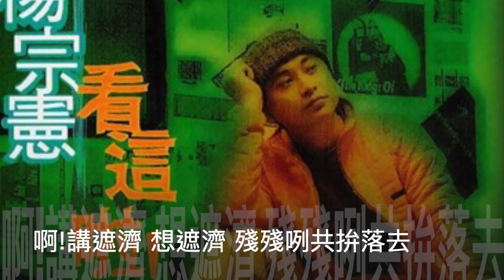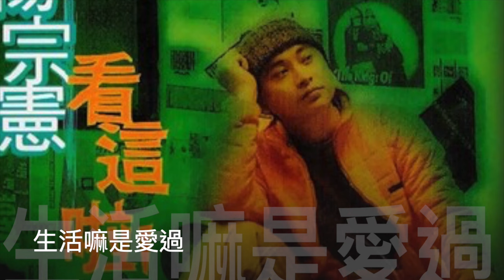楊宗憲 啊！講這多 官方完整版Official 字幕版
專輯：看這啦
啊講這多

作詞：李克明
作曲：徐嘉良
合唱：徐嘉良

現此時的社會 凡事著比大細有錢的人講話
臺灣錢規布袋 已經是古早話景氣一去不回
為感情為工課 三兩句講無話相招跳落鼓井
一分錢一分話 你講的美國話敢閣需要解說
啊!講遮濟 想遮濟 煩惱是家己揣生活嘛是愛過
啊!講遮濟 想遮濟 著笑笑放予過 毋通激在心底
啊!講遮濟 想遮濟  做官的一句話 你想欲聽偌濟
啊!講遮濟 想遮濟 殘殘咧共拚落去
遇著就是你的